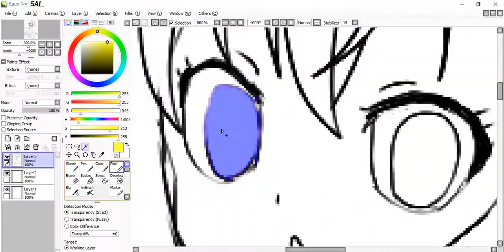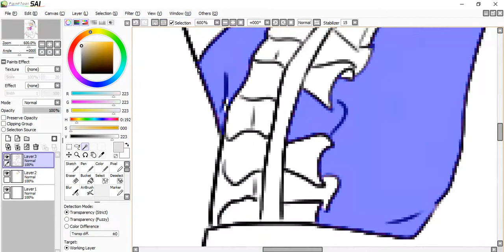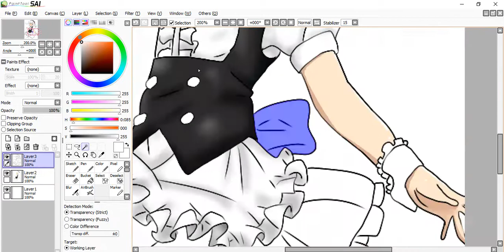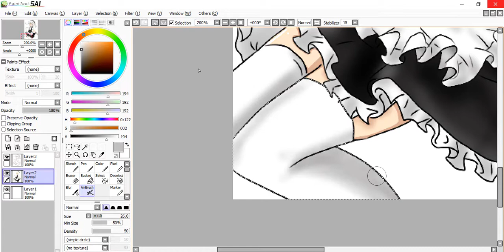[Speedpaint] - Seiyuu cross-over (Maaya Uchida)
Takanashi Rikka and Kirima Sharo have a  same voice actor (Mayaa Uchida) ^^